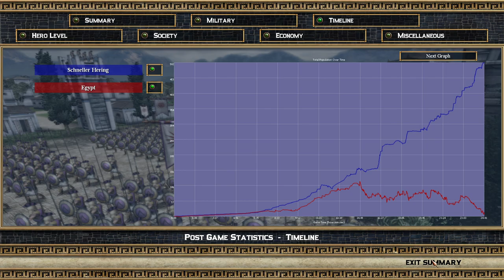Rise and Fall Civilizations at War - Persia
Not a very popular game but lots of fun and action. Can be downloaded for free:
Also great to play with friends by using global network programs like Zerotier
The recording is a little laggy...